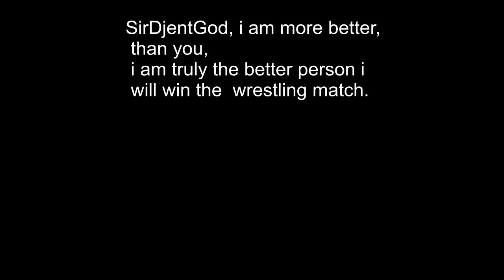My official response to